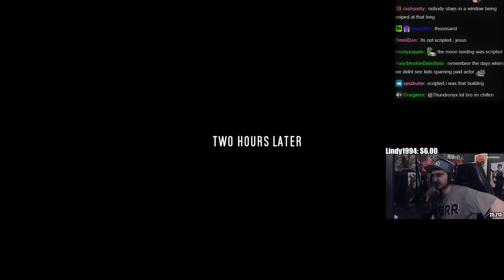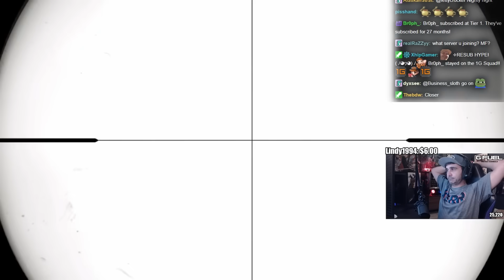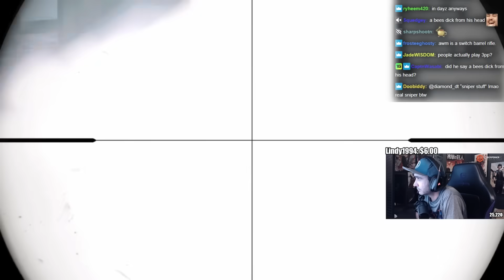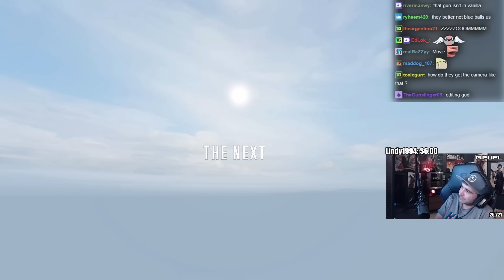Summit1g Reacts to Sniping CAMPERS from 1000m in DayZ | FUBARBUNDY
Summit reacts to fubarbundy sniping campers from 1000m in DayZ & can't believe the difficulty of the shots!

In this video you can find, summit1g dayz, dayz fail, dayz highlights, dayz funny moments, summit1g funny moments, summit1g reacts, summit1g reaction, and much more!